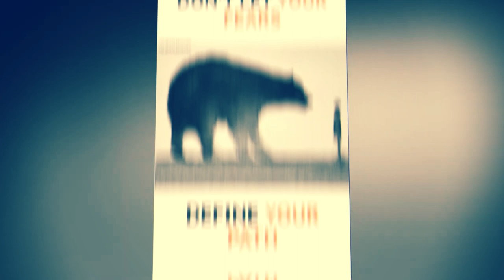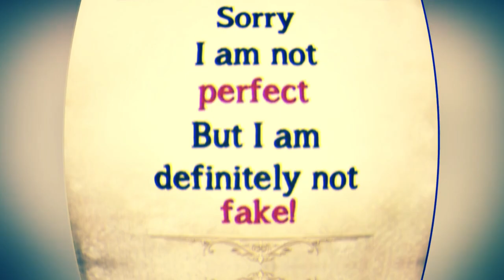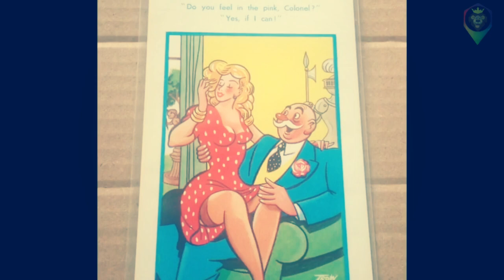Motivational Pictures with Deep Meaning 5 - Algorithmic Boost Request - 2000000